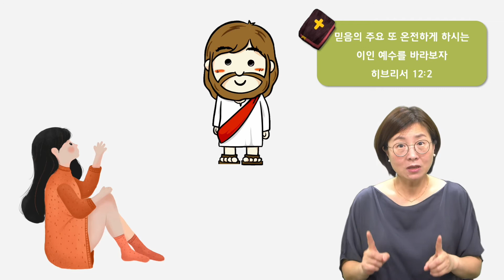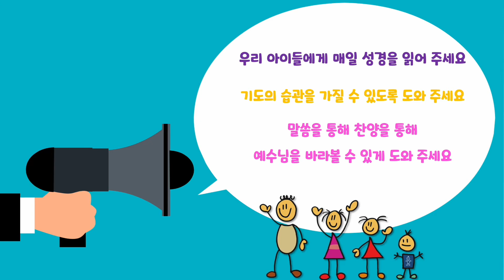[Sonlight Toddler] July 24, 2022